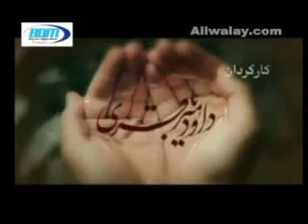MUKHTAR NAMEH 16 URDU